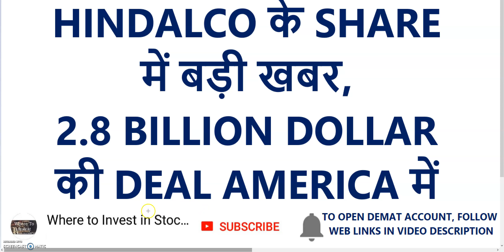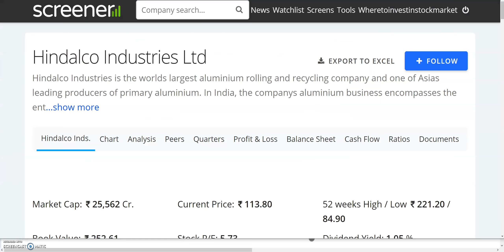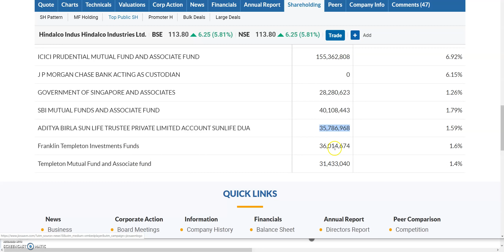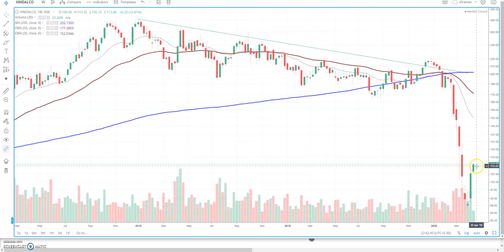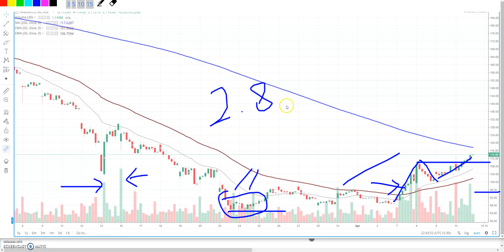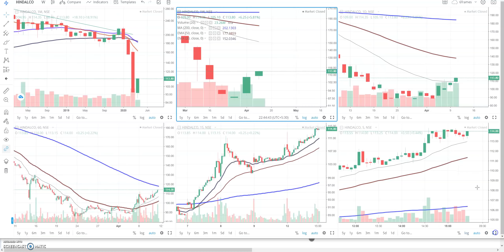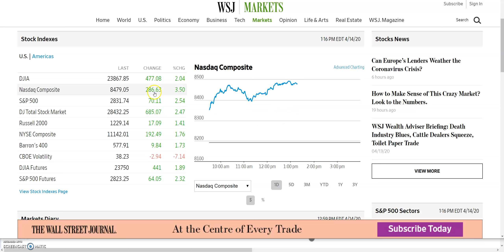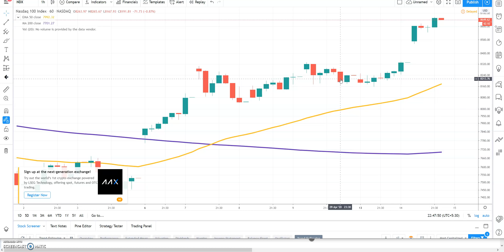HINDALCO के SHARE में बड़ी खबर, 2.8 BILLION DOLLAR की DEAL AMERICA में, HINDALCO SHARE NEWS, Novelis